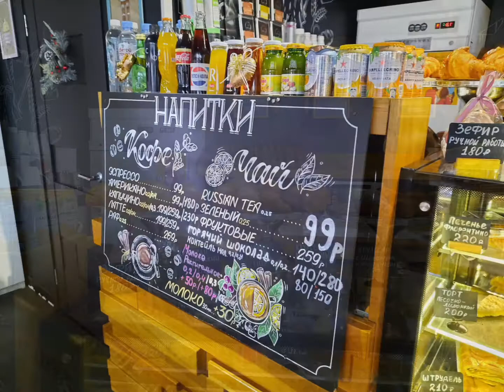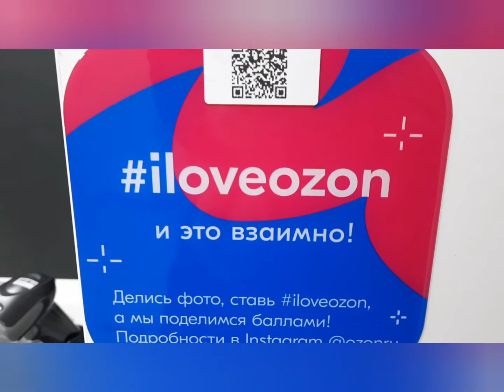Моё утро: ароматный кофе и круассан, подделка куклы Blume от Ozon